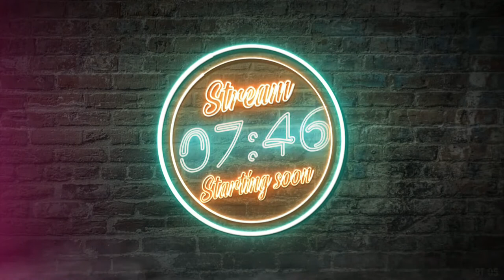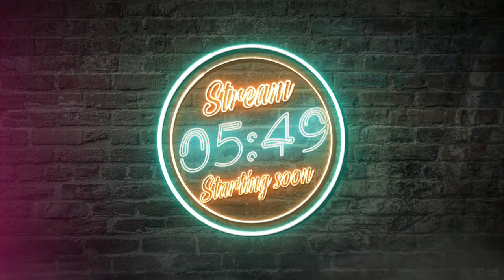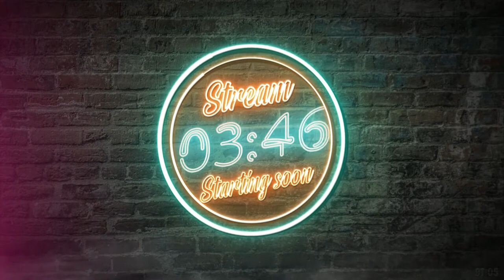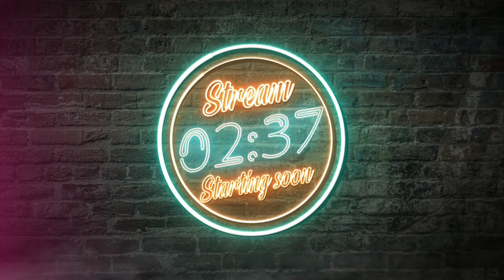Zombies & the Sewers are not a Work Bench Combo in HELL-A! Dead Island 2 Live Stream!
We waited for nearly a decade for the sequel to Dead Island and now it's here! Dead Island 2 has released and we're playing it all weekend! Can't wait to dive into the world, chop up zombies with customized weapons and do dumb missions with possible other people!

Again enjoy our shows and thank you for continuing to keep watching it!